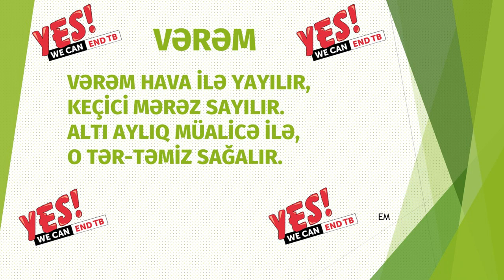Verem sheiri poem on tb